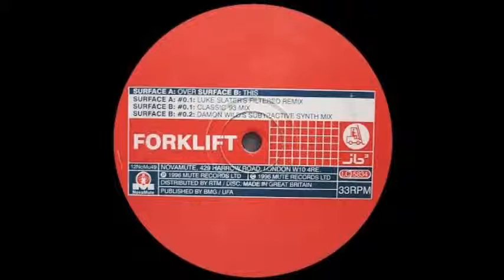Joey Beltram - Forklift